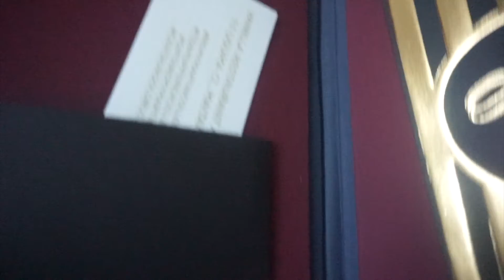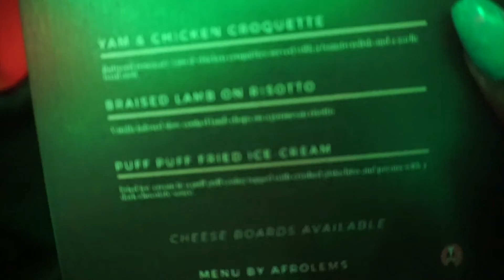I'M BACK! BRIEF LIFE UPDATE| PRIVATE DINNER WITH...? |THEWILLIAMS TV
Hi Guys, in this video, I talk about  why I have been away for such a long time! I also update you guys on what I have been up to recently! I hope you guys enjoy watching! Missed y'all! xx